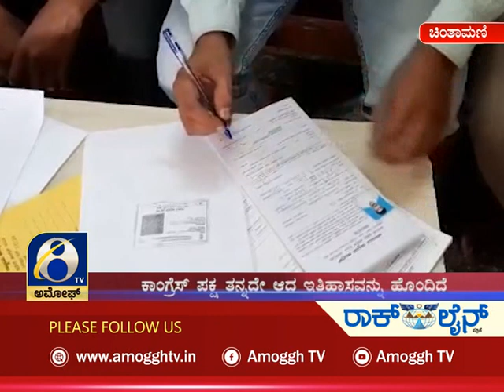ಅಮೋಘ್ ನ್ಯೂಸ್| Amoggh News I 8pm 12-12-2021 | Amoggh TV